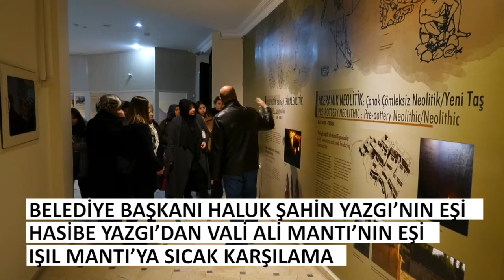03.12.2018 Günün Öne Çıkan Gelişmeleri